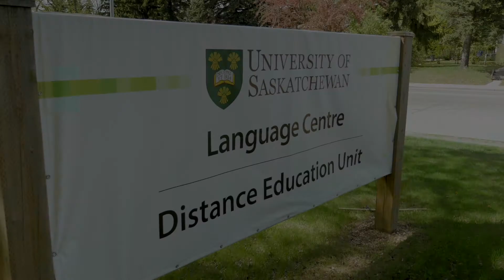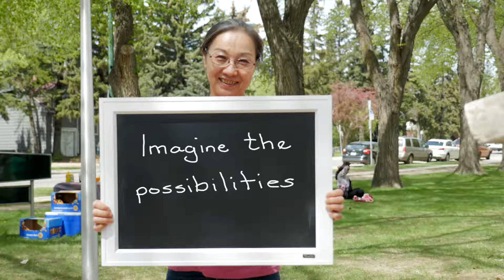University of Saskatchewan Language Centre